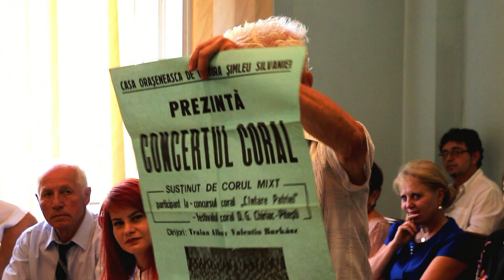Cetateni de onoare in Simleu Silvaniei